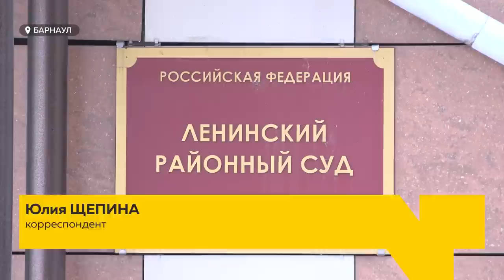Барнаульцу, чья бывшая жена найдена мертвой на крыше многоэтажки, предъявили обвинение в убийстве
Сегодня предъявили обвинение в убийстве жителю Барнаула, чья бывшая жена найдена мертвой на крыше многоэтажки. Заседание проходило в Ленинском районном суде. В общей сложности оно длилось не больше полутора часов. В завершении была избрана мера пресечения: мужчину до вынесения приговора заключили под стражу. Как вел себя обвиняемый?  Признал ли вину?